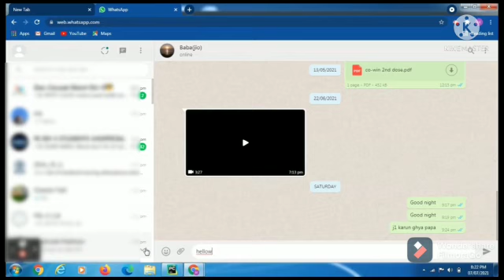What'sApp Automate Using Python